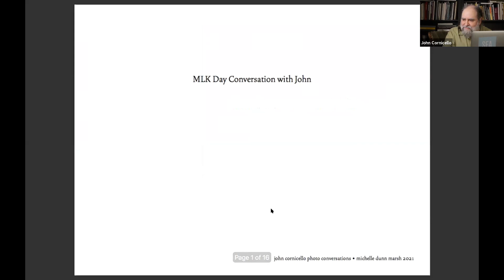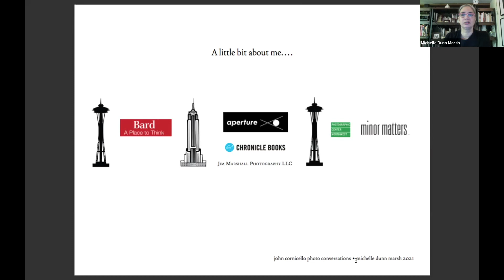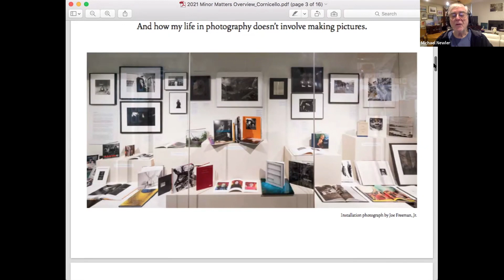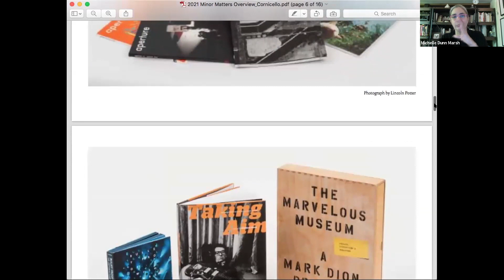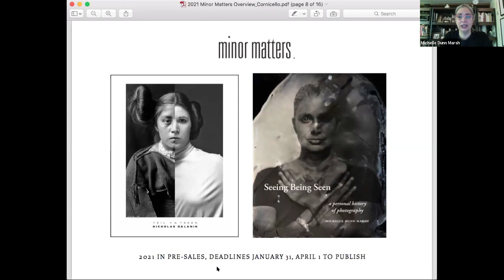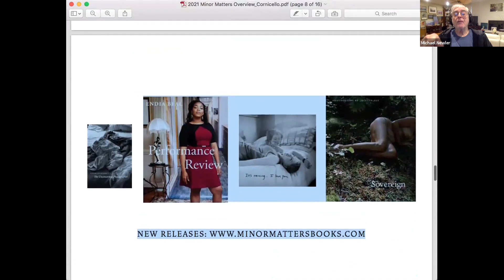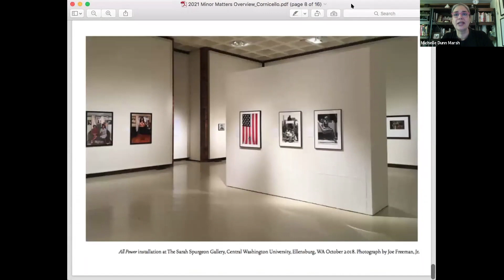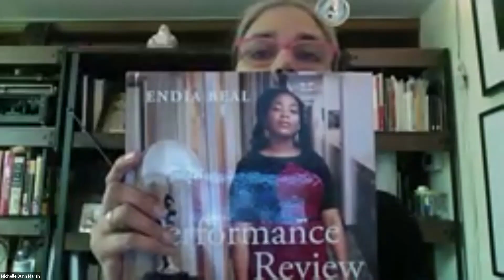Conversation with Michelle Dunn Marsh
In today's Conversation we talk with Michelle Dunn Marsh of Minot Matters about the photography book publishing world.
CORRECTION: Michelle mentioned  that Ginger Shore was at Forbes mag, with Walker Evans, but it was actually Fortune magazine.